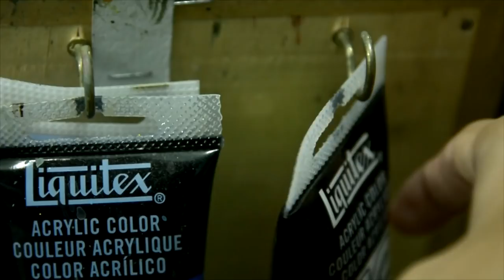How to Paint a Tropical Beach with Palm Trees | Acrylic Painting in Time lapse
Painting tutorial on how to paint a seascape view on a tropical beach scene with palm trees in a step by step full acrylic painting tutorial in time lapse. In the full tutorial you can also learn on how to paint small crashing waves, and just basic look of a landscape or seascape with beach and sea. The tutorial video is a step by step process of a painting tutorial from the blank canvas to adding some sketch, blocking with basic colors and then adding details in just by using 5 limited colors in palette like, white, black, yellow, red and blue.

A Change in Weather by David Yurisich

Heartland

Intro bought and license from videohive.net